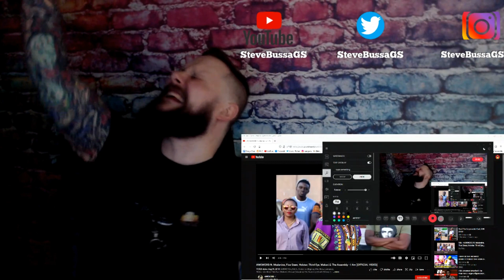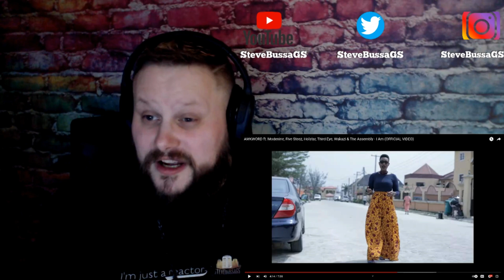Score Card Reactions : AWKWORD ft. Modenine, Five Steez, Holstar, Third Eye, Wakazi & The Assembly